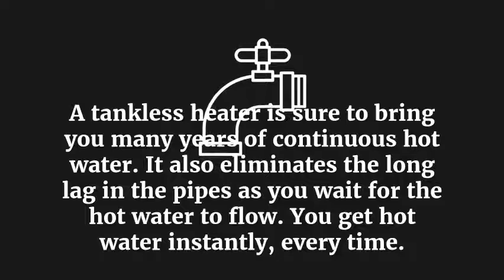Professional Plumber Services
No matter if your company operates from a single location or in a number of markets, Johns Plumbing will tailor a system to meet all your commercial plumbing and drain cleaning desires. Our employees of certified and licensed, industrial plumbers can handle all your plumbing issues, from dripping faucets to sewer pipe replacement.